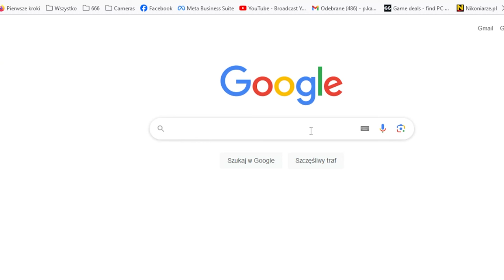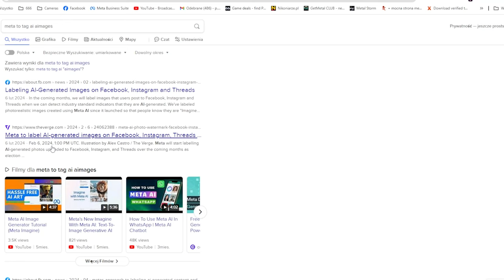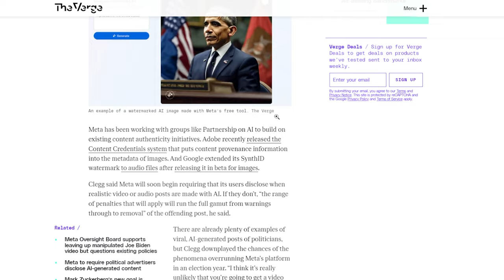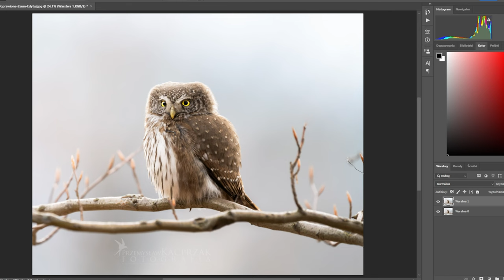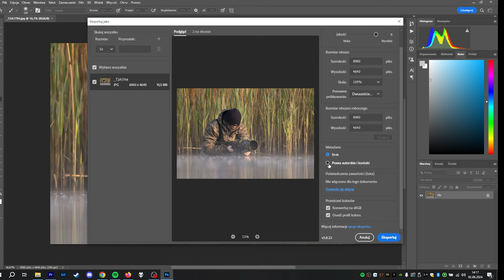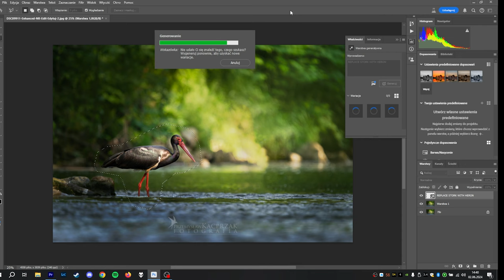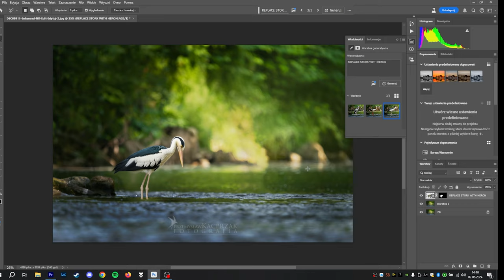Jak Instagram ODBIERA Ci Twoje zdjęcia?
Dwa dni przed publikacją tego odcinka zauważyłem, że Instagram opisał naturalne, profesjonalne zdjęcie wykonane przez koleżankę jako twór sztucznej inteligencji. Postanowiłem przyjrzeć się takiemu oznaczaniu i okazuje się, że błędny tag nie przypadł w udziale wyłącznie Jej... O tym jak odróżniamy prawdziwe fotografie od tych wygenerowanych, oraz jak to wszystko segregują algorytmy instagrama- opowiadm w tym materiale.
00:00 Start
01:10 O AI w fotografii
02:05 Przed czym chce nas chronić Instagram?
03:40 Dlaczego Instagram myśli, że Twoje zdjęcia nie są Twoje?
05:20 Skąd algorytmy wiedzą co jest AI, a co nie?
07:00 eksport zdjęć
08:28 Kto znajdzie zająca w kadrze? :D
09:20 Wypełnienie generatywne w PS
11:00 Jak łatwo stracić reputację przez jeden post?
14:10 Czy otagowanie jako AI zabija biznesy?
14:30 Czy instagram rozwiązał w ten sposób problem nadużyć?

Główny Aparat: Sony A7III
Główny Obiektyw: Sony 200-600
Obiektyw do portretów: Samyang 135mm
Obiektyw szerokokątny: Viltrox 13mm
Aparat do nagrywania: Sony a6400
Plecak: Shimoda Action x70
Statyw: Benro Mach 3
Głowica: Kulowa Benro